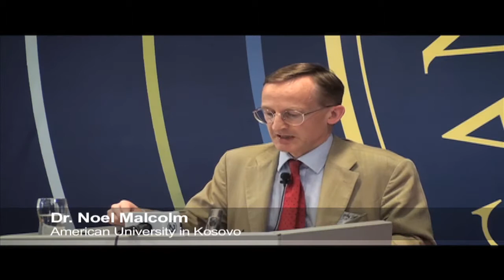History Seminar with Dr. Noel Malcolm 6 of 8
History Seminar with Dr Noel Malcolm - American University in Kosovo